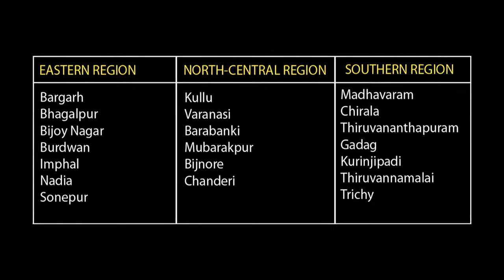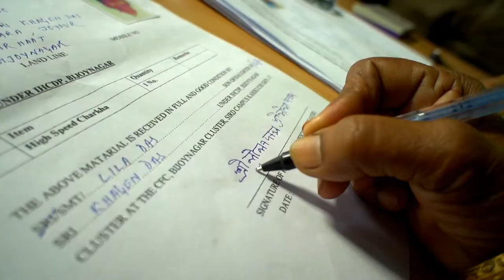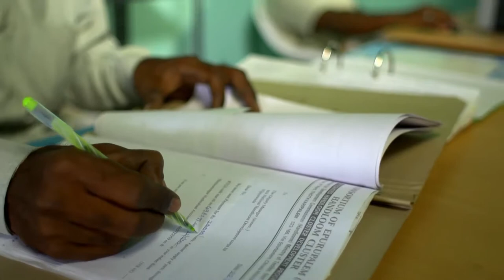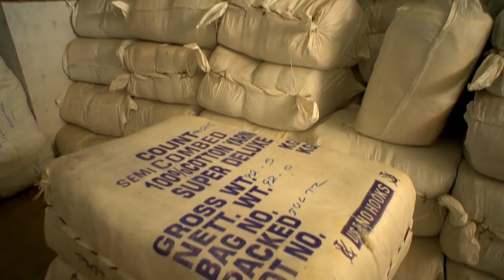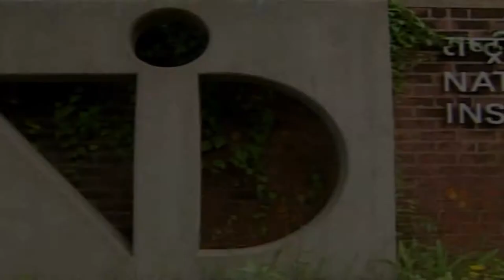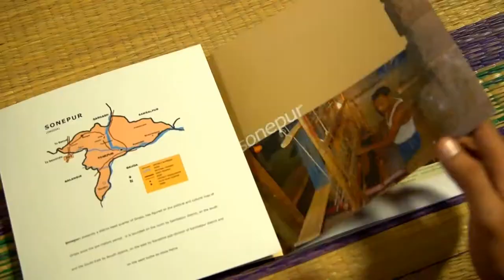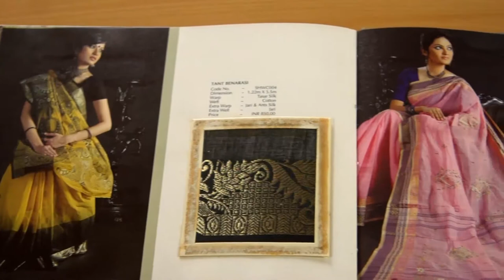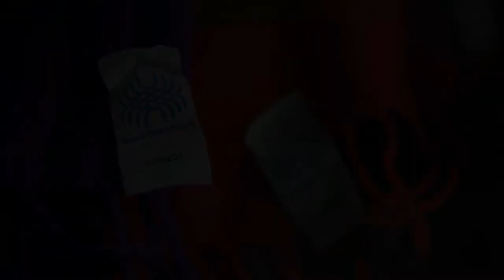Integrated Handloom Cluster Development Scheme (IHCDS)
A detailed Video Documentation of unorganized sector- Handloom sector of India, showcasing the testimonials of people, authorities & localites and representing the various methodologies implemented by the resource agency (EDI) for keeping alive the oldest weaving tradition of India and uplifting the standard of living of the weavers by providing them the platform of the assured success under the implementation of Integrated Handloom Development Scheme of Textile Ministries, Government of India. For this purpose video shooting was conducted all across India inclusive of the country's integral parts like Chirala and as far as Imphal, Kullu, Tiruvannamalai, etc.